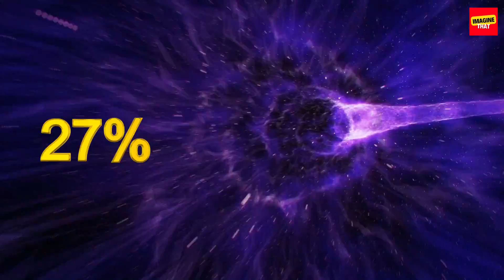Top 10 Unbelievable Space Discoveries of 2023 That'll Leave You Starstruck | Imagine That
In this video, we'll take you on a journey through the top 10 most mind-blowing space discoveries of 2023. From groundbreaking astronomical observations to new technologies that will change the way we explore the cosmos, these discoveries are sure to leave you awestruck.

Join us as we explore the latest findings in space exploration, astronomy, astrophysics, cosmology, planetary science, and more. We'll cover everything from the discovery of new exoplanets to the latest insights into black holes, galaxies, and the mysteries of the universe.

Whether you're a space enthusiast or just looking for the latest scientific discoveries, this video has something for everyone. So buckle up and get ready to be starstruck by the top 10 unbelievable space discoveries of 2023!

Credits:
NASA
SPACE
StoryBlocks
CANVA

Notice:

No part of this video may be reproduced, distributed, or transmitted in any form or by any means, including photocopying, recording, or other electronic or mechanical methods, without the prior written permission of the content owner, except in the case of brief quotations embodied in critical reviews and certain other noncommercial uses permitted by copyright law. For permission requests, please contact the content owner.